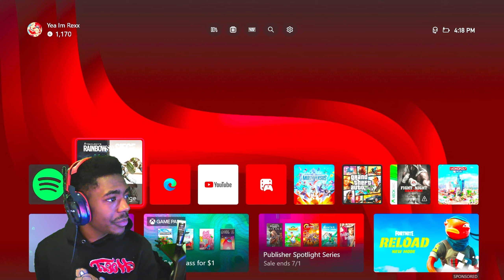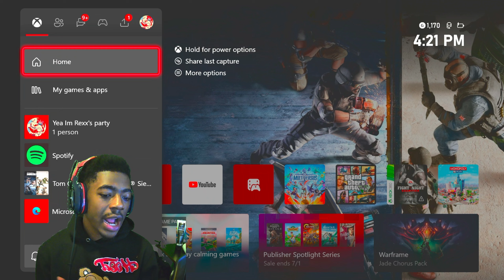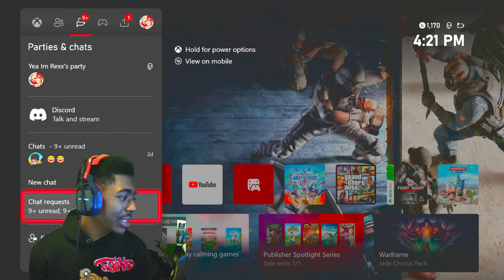How to SOLO QUEUE to Champion and WIN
Join this channel become a part of my community man get early access to video you can play with me get 1 on 1 help all just for five dollars click the link below

Sensitivity:
Play Paddles
H: 50
V: 25
Controller ADS: Standard
ADS: 1x 23 2.5x 40 3.5x 41 5.0x 42 12.0 x 64
DZ: 10 (L) | 5 (R)
Brightness: 65
FOV: 90
C Rotations
Game: Rainbow Six Siege
Platform: Xbox

Tag 🏷️

Console tips rainbow six, aiming tips rainbow six, be good on console rainbow six, how to be better rainbow six, win against try hards rainbow six siege, how to hold angles in rainbow Six, how to beat sweaty tryhards, how to be a champion, how to get to champion rank, chill montage, tryhard montage, how to never miss in rainbow Six, how to have consistent aim in rainbow six, rainbow Six Siege best Settings xbox one, best ro settings, best Settings Rainbow six siege
Rainbow six siege best console settings, Rainbow six siege god, Rainbow six siege diamond, Rainbow
Rainbow six siege god, R6 qod, R6 ps4 god, Rainbow
R6 Ranked. R6 Casual, Best diamond player, Best diamond console player, Ps4, Ps4 diamond, Best
diamond player, Retnoow
or trage gameplay, Wind

diamond
leaning without aiming console How to get good at rainbow stx stege how to play smart in rainbow six siege how to flick r6 n plays r6 Road to diamond r6 xim apex r6 xim4 R6 rainbow six siege xbox. rainbow
six siege xbox one x, rainbow six slege xbox one s, how to get diamond rainbow six siege xbox. how to get
4, Rainbow six siege xim 4, rainbow six siege xbox update, rainbow six siege xbox multiplayer, rainbow six
qet console hacks xbox rainbow six siege, buck, ash
acog, bandit acog. jager acog, smgll acog, smoke Description
4, Rainbow six siege xim 4, rainbow six siege xbox update, rainbow six siege xbox multiplayer, rainbow sIx
siege exploit, rainbow six siege console, how to get console hacks xbox rainbow six siege, buck, ash
acog, bandit acog. Jager acog, smgll acog, smoke acoq, vanilla siege console, rainbow six siege stream
siege how to play better Best champion sensitivity.
Best console settings best controller sensitivity